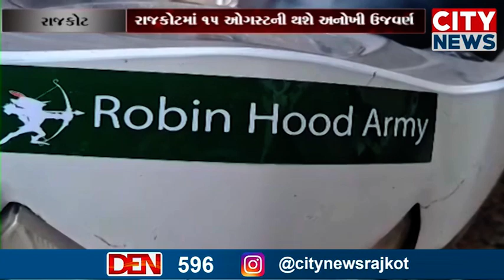રાજકોટમાં 15 ઓગસ્ટની થશે અનોખી ઉજવણી, રોબિન હુડ આર્મી જરૂરિયતમંદોને કરશે અનાજ વિતરણ